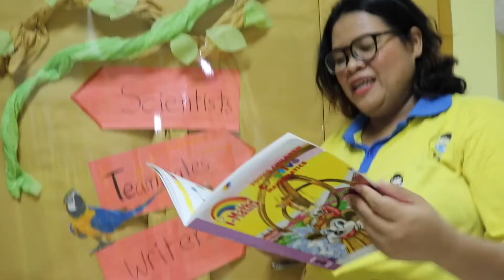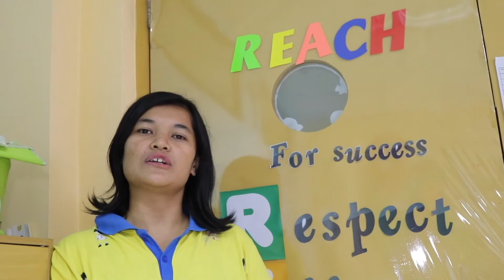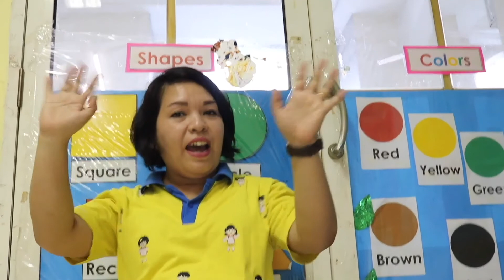Testimoni k2 2019-2020